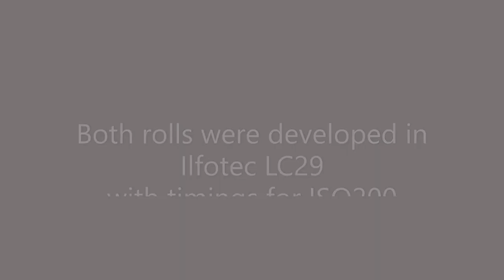Good? Bad? Irrelevent? Fomapan 200 tested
Fomapan 200 shot a Ricoh KR10 and a Minolta X300s
Developed in Ilfotec LC29 1+19 for 6.5 minutes at 20C
Location 1: Embleton Beach, Northumberland
Location 2: Newcastle University and War Memorials at Barras Bridge, Newcastle upon Tyne.